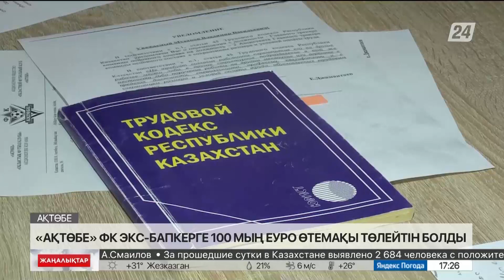«Ақтөбе» ФК экс-бапкерге 100 мың еуро өтемақы төлейтін болды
«Ақтөбе» футбол клубының бұрынғы бас бапкері осы ұйыммен арадағы еңбек дауында жеңіске жетіп, енді 100 мың еуро өтемақы алатын болды, деп хабарлайды «Хабар 24».